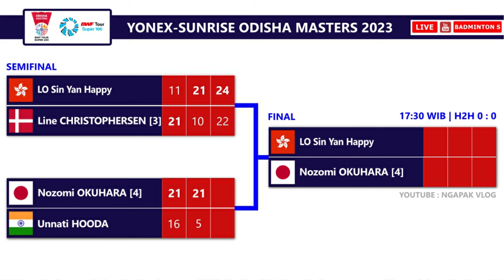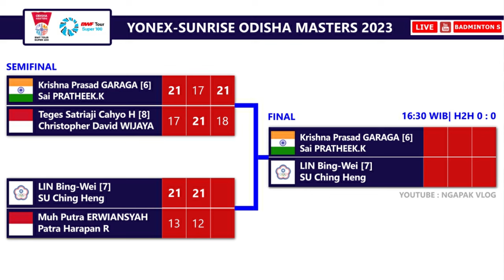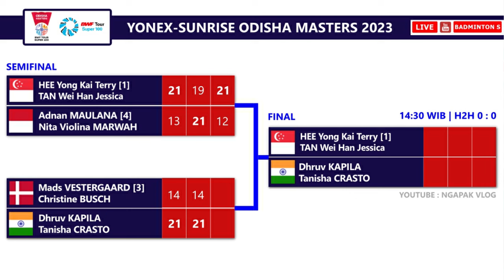Hasil Semifinal & Jadwal Final Odisha Masters 2023. Besok Mulai Pukul 14:30 WIB Live Badminton S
Hasil Lengkap Semifinal & Jadwal Final YONEX-SUNRISE Odisha Masters 2023